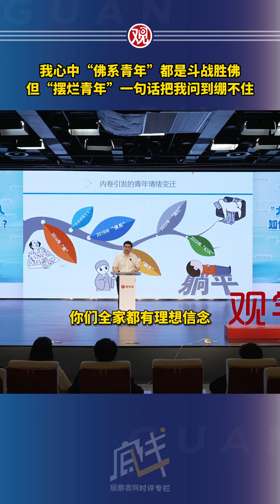我心中“佛系青年”都是斗战胜佛，但“摆烂青年”一句话把我问到绷不住